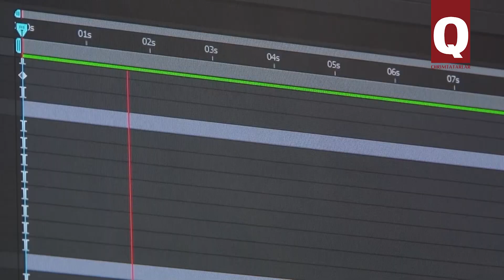Canlı Ses - 2016. Выпуск 10